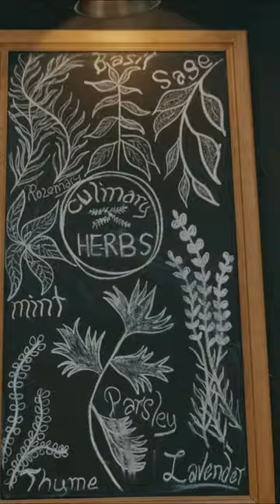Sofra Restaurant / IC Hotels Green Palace